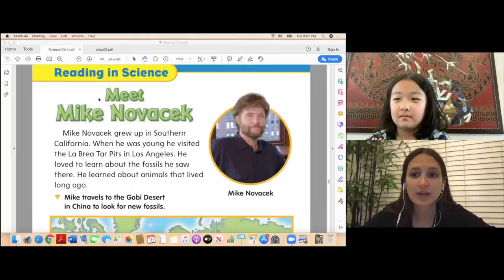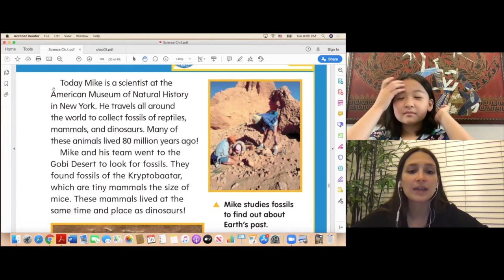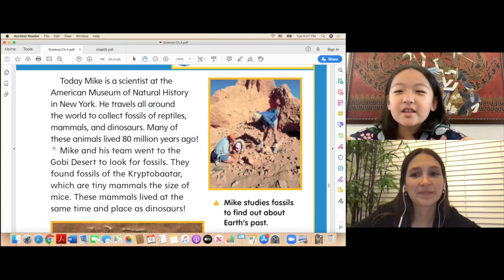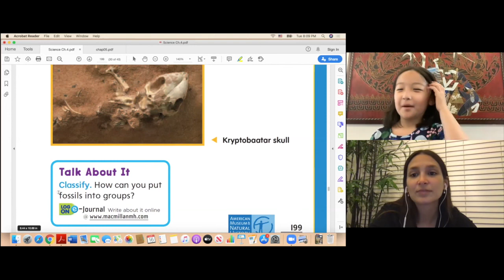美國小學英語 G2 Mike travel to look for fossil